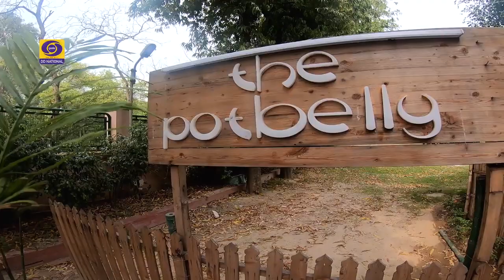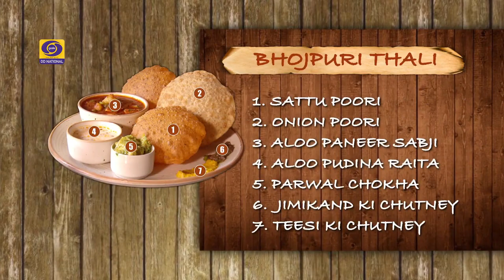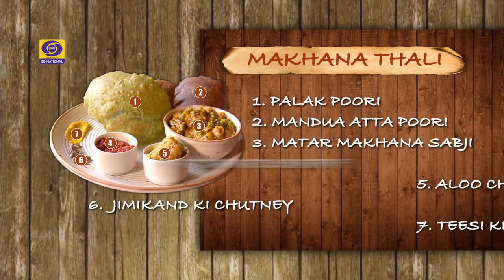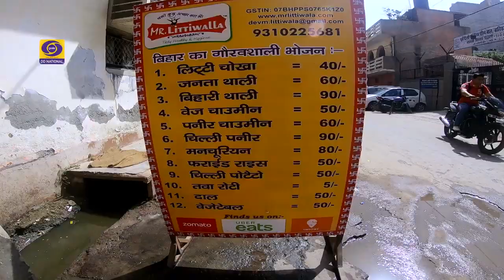Wah Kya Taste Hai | Season 2 | Ep # 07 | Bihari Cuisine | Bihari Food | Charles Thomson